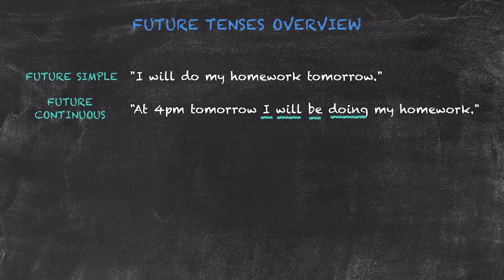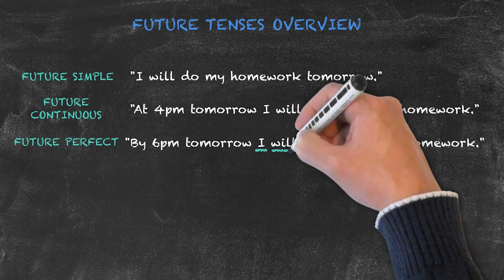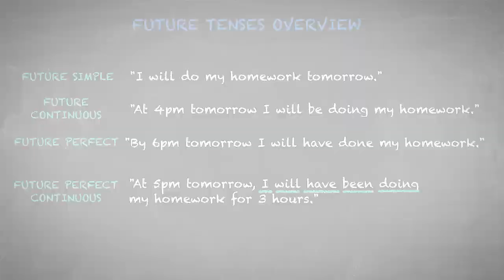The Future Tenses - Review of the Future Tenses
This video provides a comprehensive overview of all the future tenses in the English language: future simple, future continuous, future perfect and the future perfect continuous. This is especially helpful for ESL teachers around the globe teaching speakers of other languages.